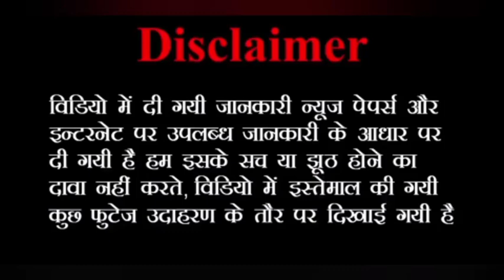भगवान शंकर के पूर्ण रूप काल भैरव की कथा | Shiv Puran Katha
Your Queries-

bhagwan shankar ke purn roop kaal bhairav
kaal bhairav ki katha
bhagwan shankar ke poorn roop
kaal bhairav katha
kal bhairav ki katha
shankar ke purn roop kaal bhairav
kaal bhairav nath ki katha
kaal bhairav
kaal bhairav rahasya
batuk bhairav ki katha
bhairav nath ki katha 2022
bhagwan shankar
bhairav
batuk bhairav ke janam ki katha
batuk bhairav katha
kaal bhairav rahasya gauri
batuk bhairav avatar katha
kal bhairav
sankar ke poorn roop